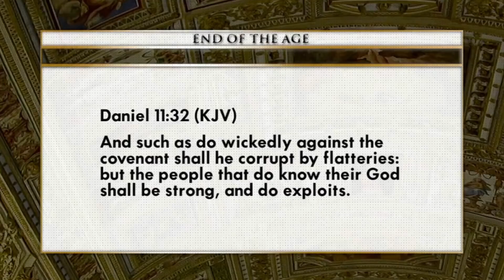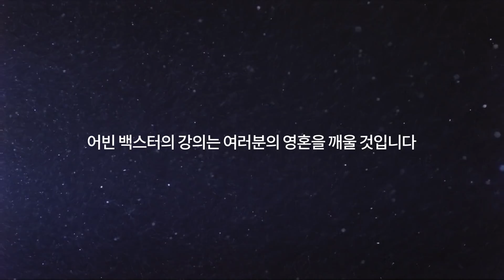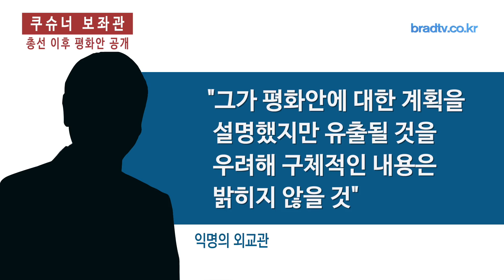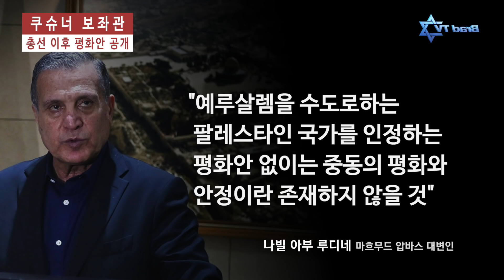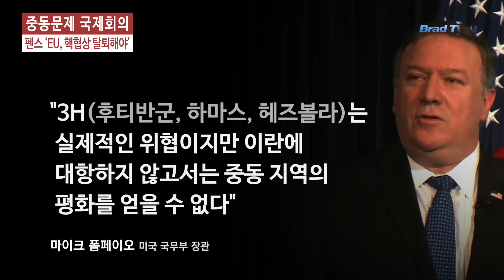[Brad TV] 이스라엘&중동 리포트 2019년 2월 20일. 쿠슈너 선임보좌관 ‘이스라엘 총선 끝나면 평화안 공개’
주요뉴스
-팬스 부통령, EU에 핵협상 탈퇴 촉구..’새로운 홀로코스트’
-쿠슈너 선임보좌관 ‘이스라엘 총선 끝나면 평화안 공개’
-이스라엘군, 골란고원 공격..’쿠네이트라 목표물 타격’
-가자지구 국경서 급조폭발물 날아와..이스라엘, 하마스 공습